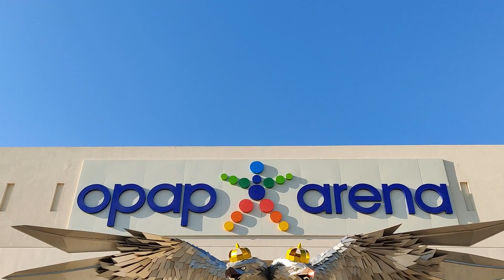ΓΗΠΕΔΟ ΑΕΚ (3/8/2022) ΑΝΤΙΣΤΡΟΦΗ ΜΕΤΡΗΣΗ !!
Καλό μήνα, καλές διακοπές και μακάρι να δούμε τον πρώτο εντός έδρας αγώνα στο ναό πριν τελειώσει το καλοκαίρι...